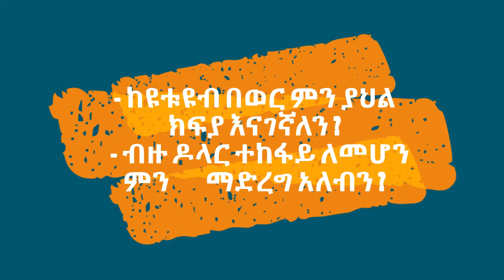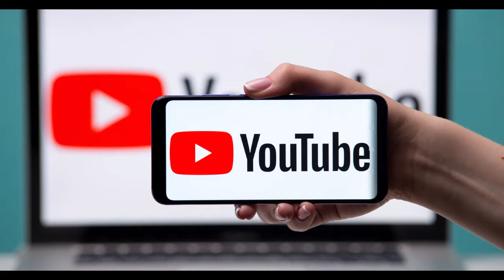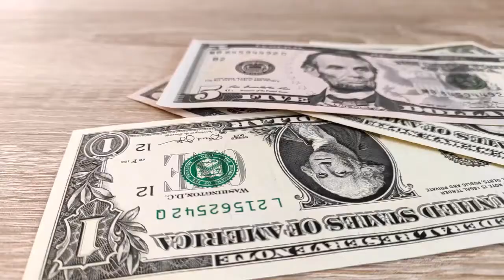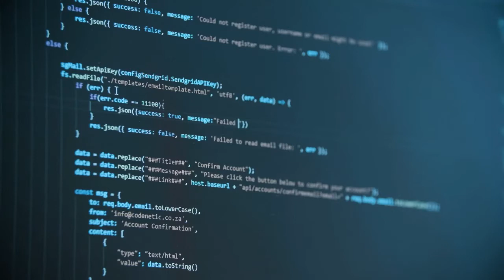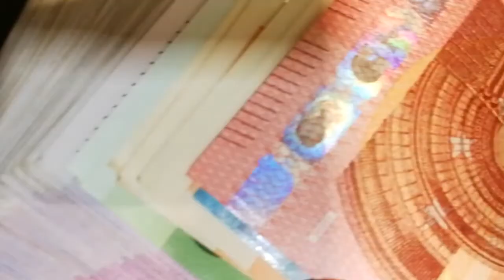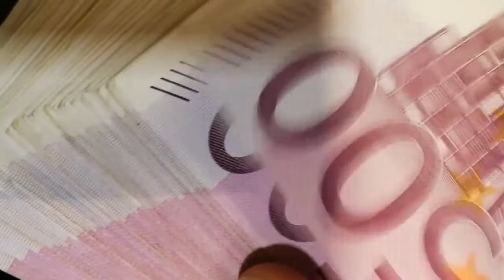ለጀማሪ ዩቱዩበሮች እንዲሁም ለመጀመር ያሰባችሁ For you tubers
ለጀማሪ ዩቱዩበሮች እንዲሁም ለመጀመር ያሰባችሁ ይህን የባለሙያ ምክር ብታዳሚቱተ ይጠቅማችሓል፡፡